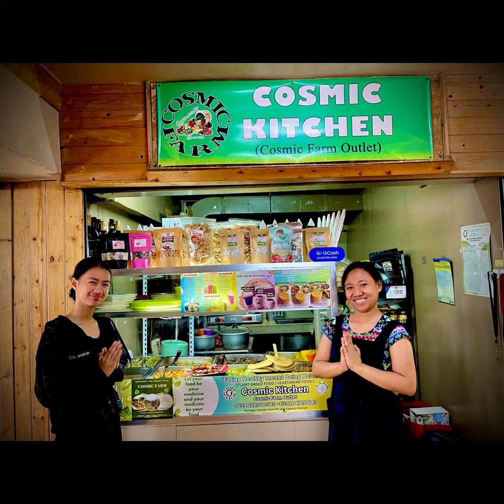RapSarap / Plantbased Food Fiesta 2024 / Luna Trip Live / Cosmic Farm . ph / Luna Trip MTV